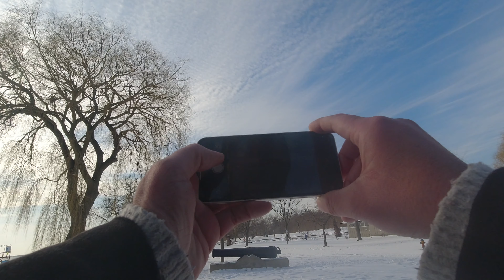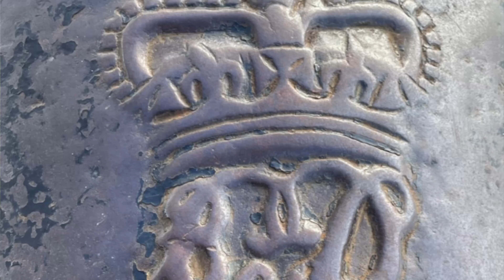From the Gun to the Gazebo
30 mins walk out to the Gun at Marie Curtis and return journey to the Gazebo at Long Branch Park

Filmed with a DJI Osmo Action at 4K / 60fps.